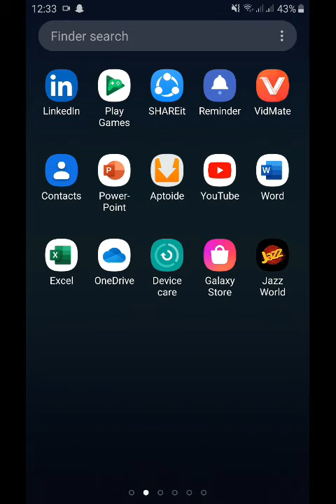How to create Backlinks of Your Websites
This Website Provide to you all seotools free like article rewriter, plagiarism tool, domain age cheeker, keywords search 50+ tools are available